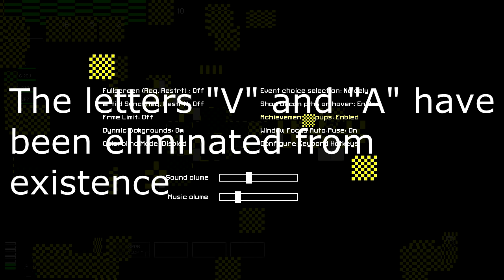FTL Corrupted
I managed to manually corrupt FTL and got some midly interesting results